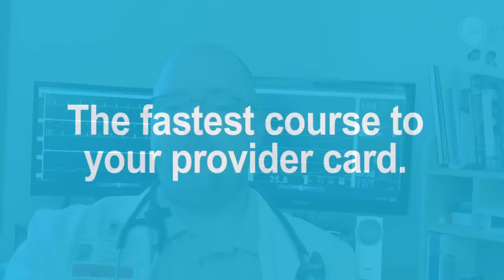ACLS Practice Test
ACLS practice test are key to passing your online ACLS certification course. We offers free ACLS practice test on our